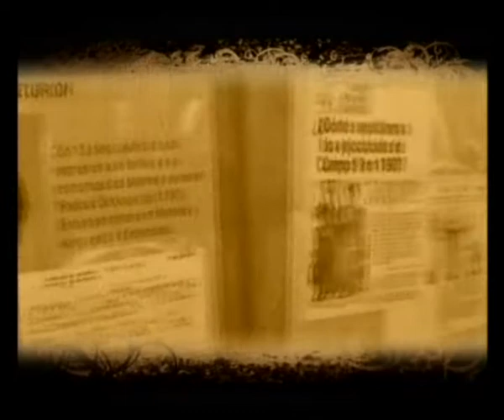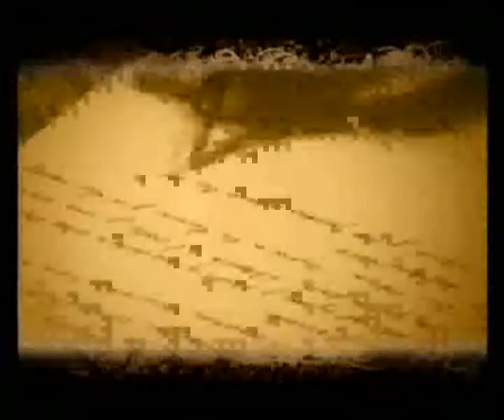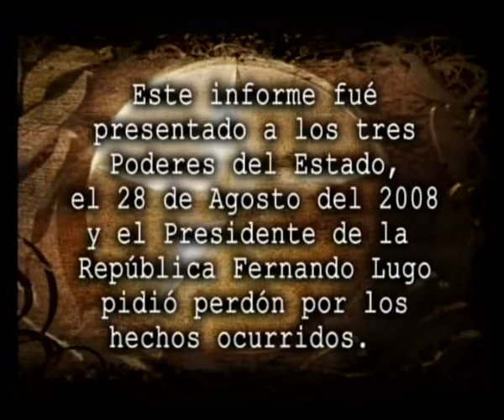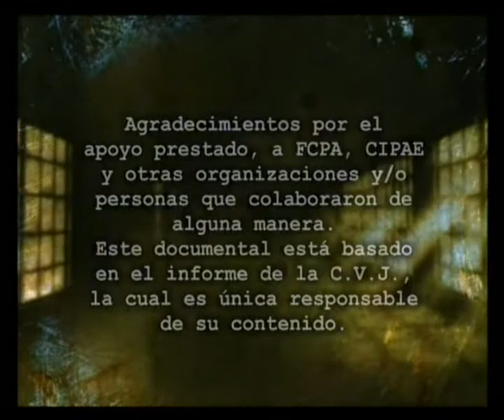Anive hagua oiko - Final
señal de amistad desde el corazon de sudamerica.

Este video parte 2, Anive hagua oiko,  lo subimos en apoyo al trabajo meritorio de instituciones  como: Diakonia,Decidamos,Sepaj py, Altervida y Coordinadora de DDHH.
Siendo ECOTV la Tv de los DDHH en paraguay y en alianza con la ONG FCPA, Fundación Celestina Pérez  de Almada, compartimos  este  muy buen trabajo documental sobre los Derechos Humanos en Paraguay.

Con el espacio que nos da  la web de Edgar Galeano Dominguez  ya superamos las 12millones de visitas. iporama ayepa? aguiye mante lo mita.